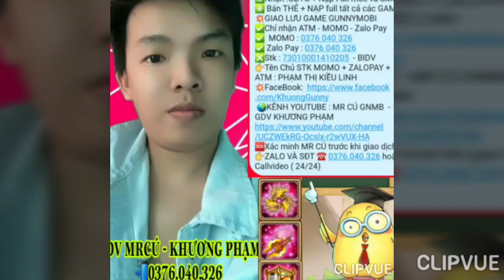GunnyMobi- Show Nick VIP 9 Sở Hữu WOW Búa Vĩnh Viễn